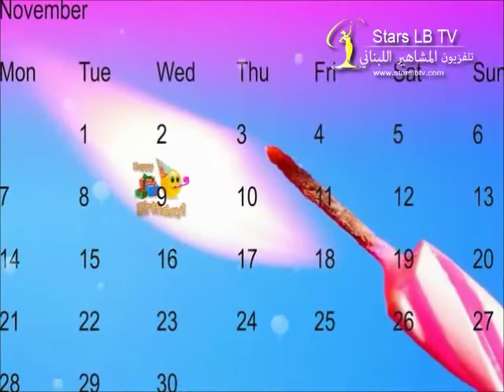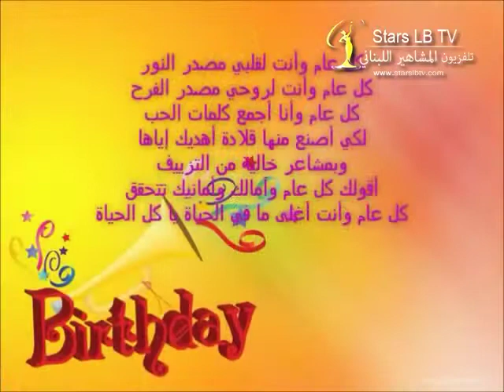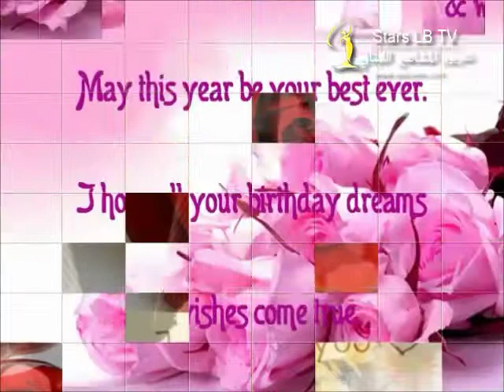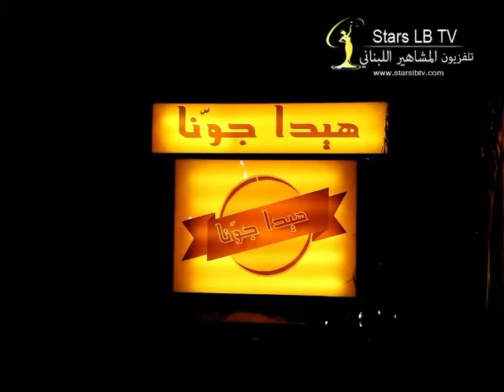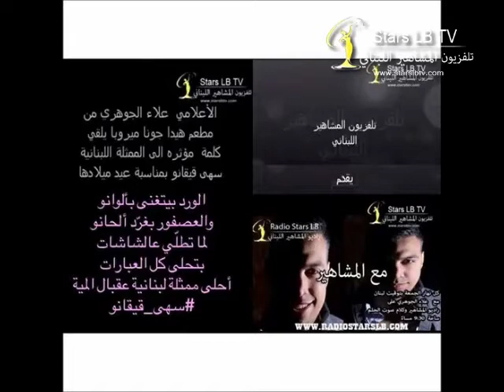حفل عيد ميلاد ممثلة اللبنانية سهى قيقانو على تلفزيون المشاهير اللبناني من مطعم هيدا جونا ميروبا